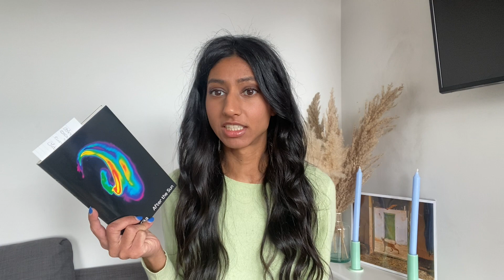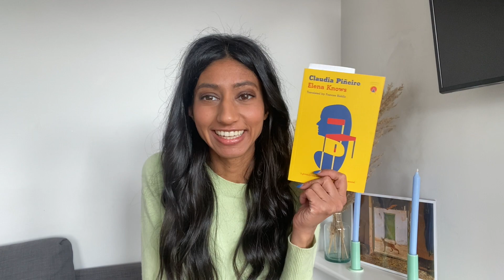my intuition picks the international booker shortlist 2022 📖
lmk your shortlist in the comments!! :)

The International Booker Longlist:
📖 Cursed Bunny by Bora Chung (translated by Anton Hur)
📖 After the Sun by Jonas Eika (translated by Sherilyn Nicolette Hellberg)
📖 A New Name: Septology VI-VII by Jon Fosse (translated by Damion Searls)
📖 More Than I Love My Life by David Grossman (translated by Jessica Cohen)
📖 The Book of Mother by Violaine Huisman (translated by Leslie Camhi)
📖 Heaven by Mieko Kawakami (translated by Samuel Bett and David Boyd)
📖 Paradais by Fernanda Melchor (translated by Sophie Hughes)
📖 Love in the Big City by Sang Young Park (translated by Anton Hur)
📖 Happy Stories, Mostly by Norman Erikson Pasaribu (translated by Tiffany Tsao)
📖 Elena Knows by Claudia Pineiro (translated by Frances Riddle)
📖 Phenotypes by Paulo Scott (translated by Daniel Hahn)
📖 Tomb of Sand by Geetanjali Shree (translated by Daisy Rockwell)
📖 The Books of Jacob by Olga Tokarczuk (translated by Jennifer Croft)

🍊music 🍊
Droz - La La Land